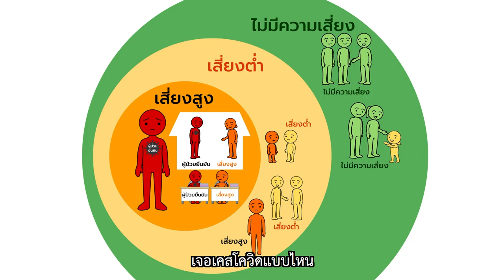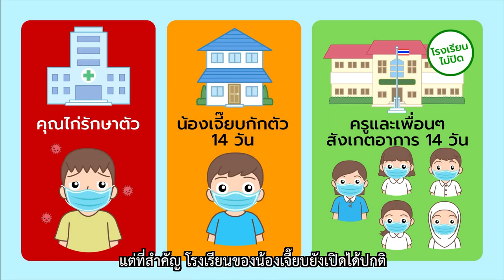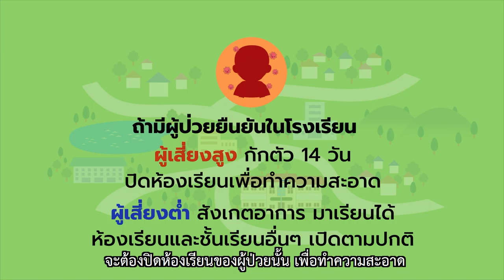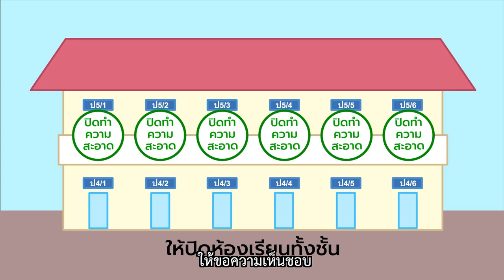มีโควิดต้องปิดโรงเรียนไหม - กรมควบคุมโรค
โควิด 19 มาอีกแล้ว โรงเรียนต้องปิดอีกแล้ว ลูกต้องเรียนออนไลน์ที่บ้านอีกแล้วใช่ไหม

ความเสี่ยงแบบไหนที่จำเป็นต้องปิดโรงเรียน และ แบบไหนที่โรงเรียนยังสามารถเป ิดเรียนได้ปกติในช่วงไวรัสโควิดระบาด มาไขข้อสงสัยกับในคลิปนี้ค่ะ